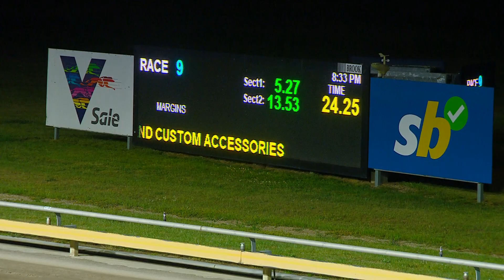SLE SUN 17 NOV 24 R9